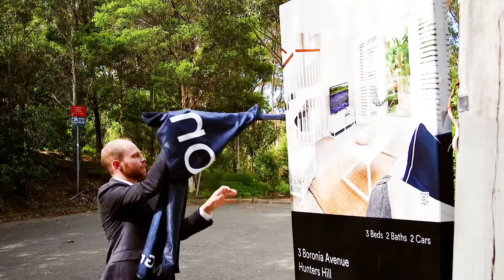Hunters Hill, 3 Boronia Avenue Auction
3 Boronia Avenue Hunters Hill NSW

Marketed by:
(M) McGrath Hunters Hill
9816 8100